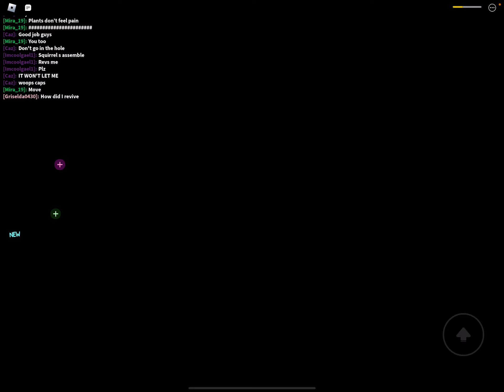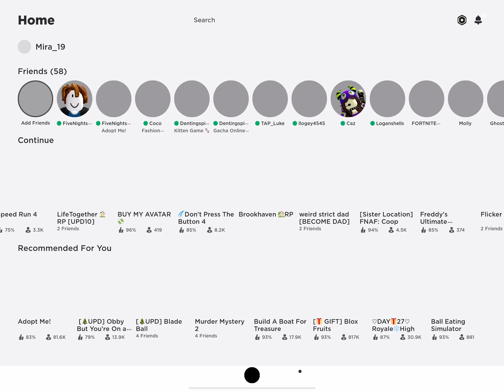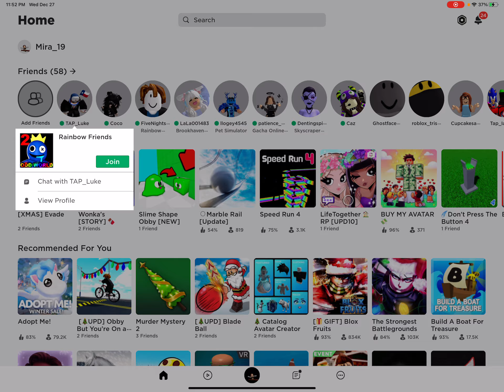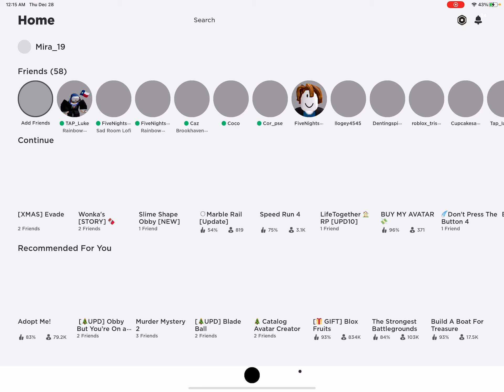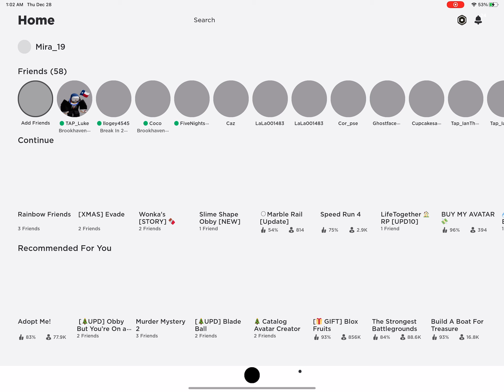(Willy wanka) and (hiding gender as last boys)